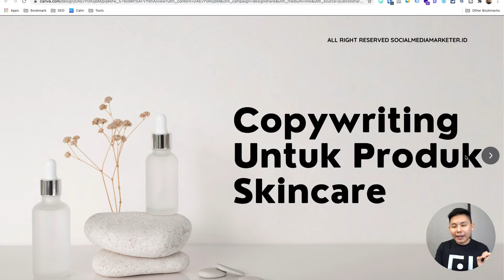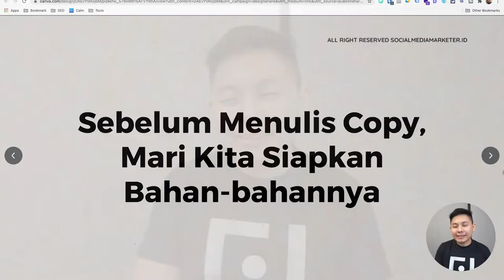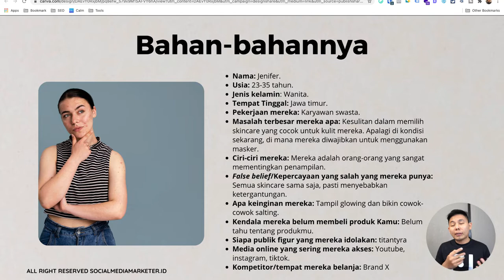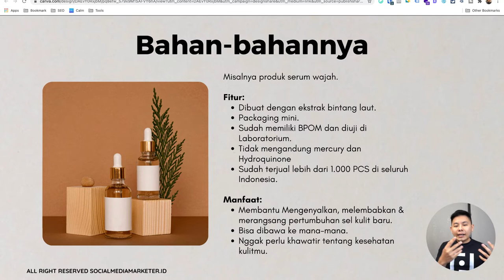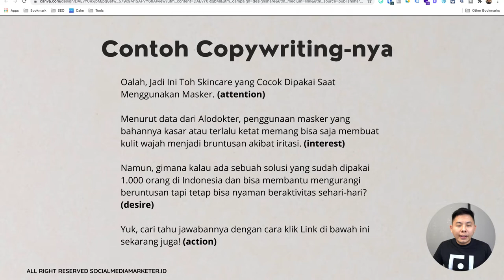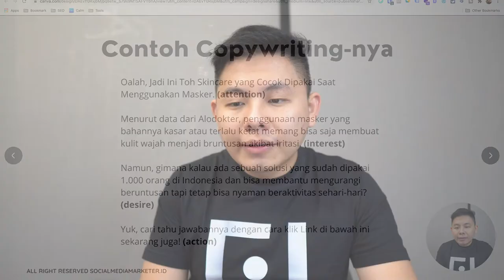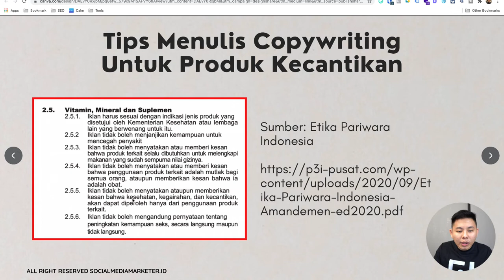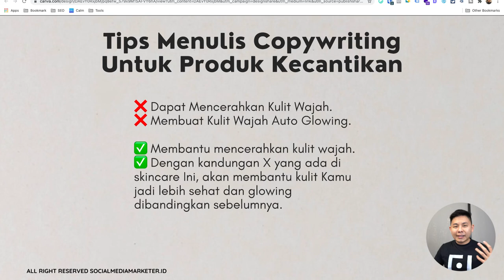Copywriting Untuk Produk Skincare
Cocok banget nih untuk Kamu atau teman Kamu, yang butuh tips Copywriting untuk produk Skincare. Supaya Kamu paham Dos & Don'ts-nya, simak video ini sampai habis ya!

dan dapatkan